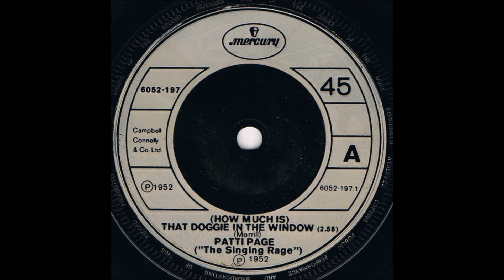The Doggie In The Window_ Patti Page_ In New Stereo Sound_ 1_ 1 (1953)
Top 100 Chart 1953

In New Stereo Sound_1_1